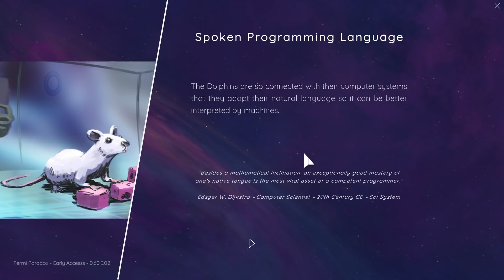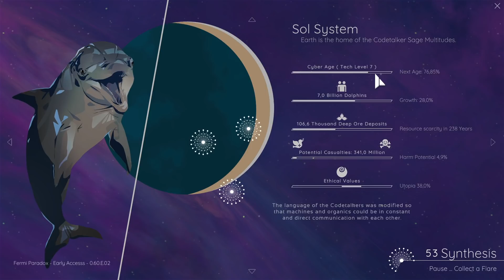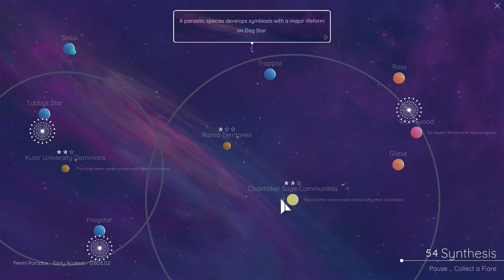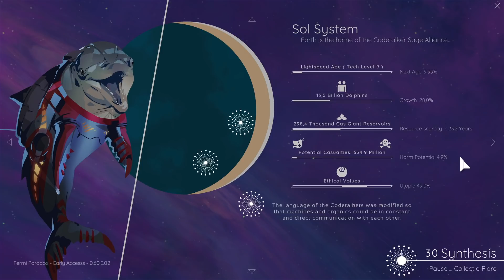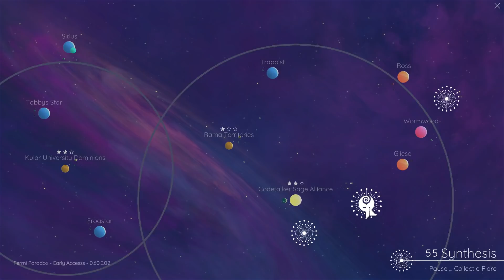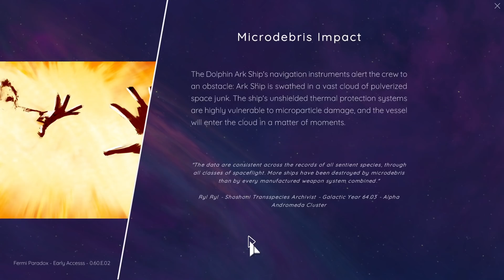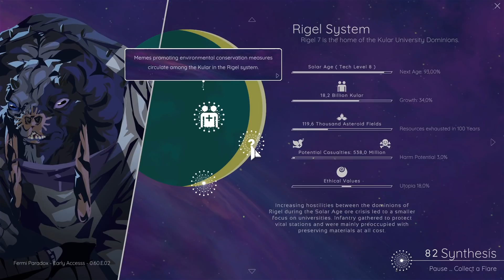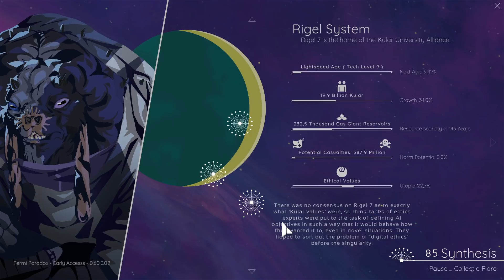LA PRIMA ETA' DELLA SINGOLARITA' || THE FERMI PARADOX || GAMEPLAY ITA #6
Se vuoi supportarmi e risparmiare allo stesso tempo, puoi acquistare videogiochi a prezzi scontati qui

Non volete perdervi più nessuna novità? Segumi sui social!